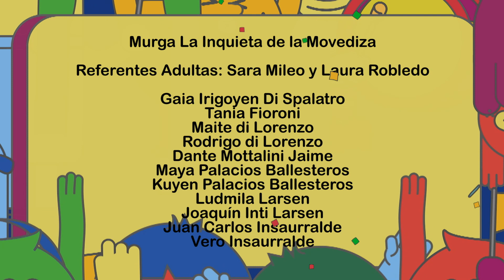El mundial y yo: Hinchada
Los niños de Argentina muestran su amor por la selección nacional.

País: Argentina

Locación: Tandil

Señal: Abra TV

Año: 2022